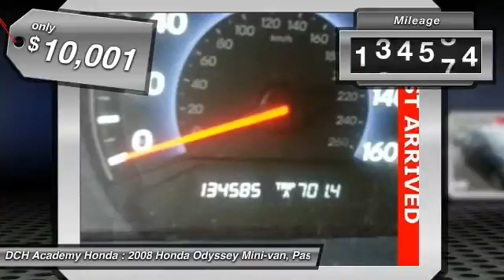2008 Honda Odyssey AH60014A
2008 HONDA ODYSSEY Old Bridge, NJ
Stock# AH60014A

* * * * * DCH ECONOMY CERTIFIED * * * * * 9 SERVICE RECORDS FOUND ON CARFAX, BACK-UP CAMERA, LEATHER, MOONROOF, MP3 Player, CHILD LOCKS, NO ACCIDENTS on CARFAX, 3RD ROW SEAT, KEYLESS ENTRY, 25 MPG Highway, SAT RADIO, ALLOY WHEELS! VALUE PRICED, we specialize in obtaining financing for customers who have low credit scores, no credit, bad credit, recent bankruptcy and repossessions. CARFAX REPORT SHOWS 2 OWNERS and 9 SERVICE RECORDS. This vehicle comes with a comprehensive 35 Point Inspection & Quality Assured Review, Carfax Vehicle History Report, Sold Mechanically and Cosmetically As Is *See dealer for details. DCH Academy Honda proudly services the central New Jersey area, we can handle all of your Used Car needs.